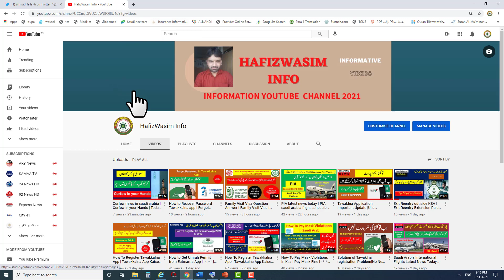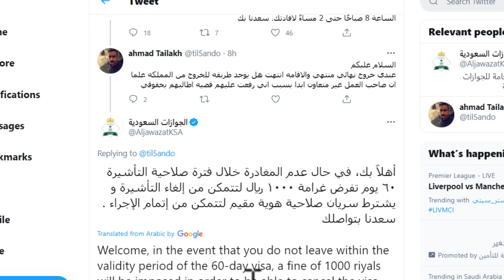Final Exit is Going to Expired while end Benefits are remaining I final exit visa saudi I#FinalExit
JAWAZAT SAY SAWAL?
MERI COMPANY HAQOOQ NAI DAI RAHI  OR MERA FINAL EXIT B EXPIRE HONAY WALA HAI
AB MEIN KAYA KARO?

final exit expire
final exit is going to expired
final exit is expired already
final exit is going to expired while end benefits are remaining